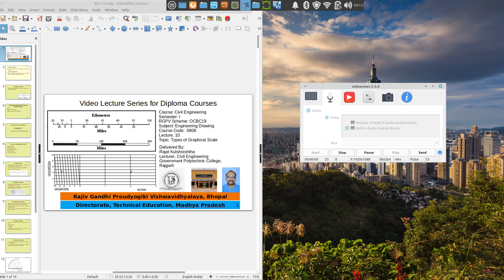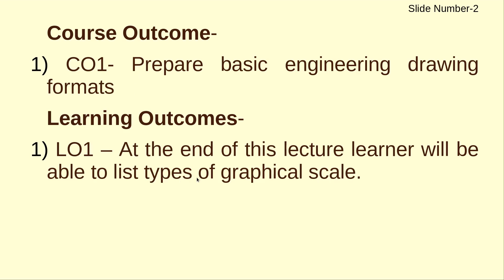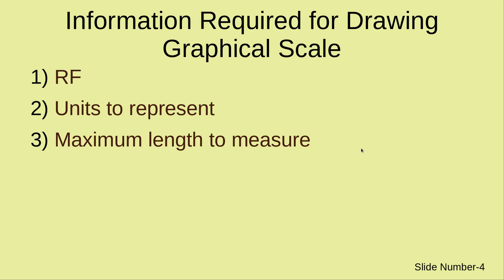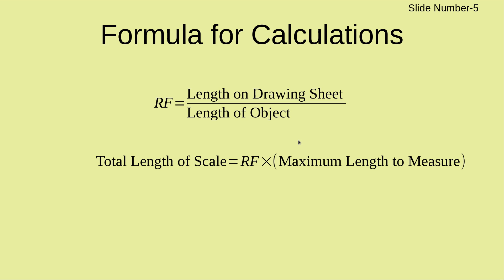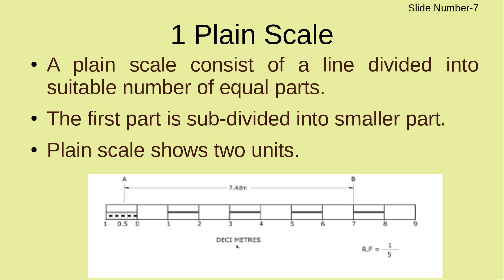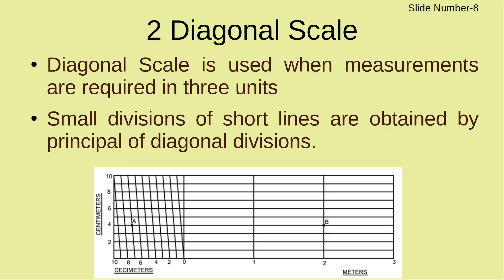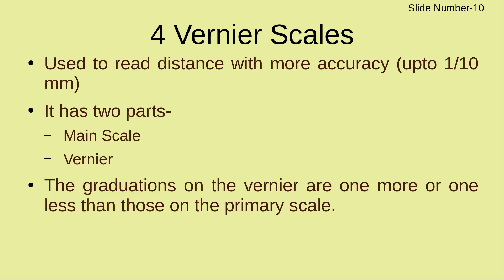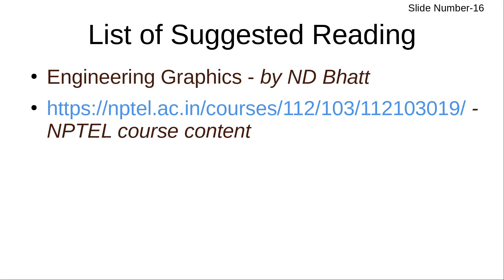Engineering Drawing - Lecture 10 - Types of Graphical Scale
This is an educational video for RGPV Diploma Civil Engineering Students